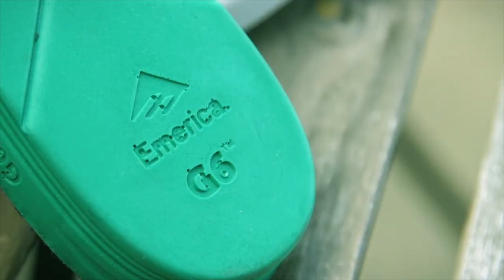Обзор кед Emerica Dickson!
Emerica с гордостью представляет первую профессиональную модель Джона Диксона Emerica - The Dickson. Dickson оснащен Flick Shield, резиновой подкладкой, рассчитанной на более длительный срок службы, а также имеет наш протектор Desert Grip на подошве для лучшего сцепления и полиуретановую стельку G6 для ударопрочности с индивидуальными рисунками самого Джона Диксона.

- Вулканизированная конструкция с двойной оболочкой
- Стелька из пенополиуретана G6
- Резиновая вставка Flick Shield
- Мягкая подушка из пены с манжетами
- Система пятки Halo Fit со встроенными язычковыми ремешками из лайкры
- Подошва с треугольным протектором